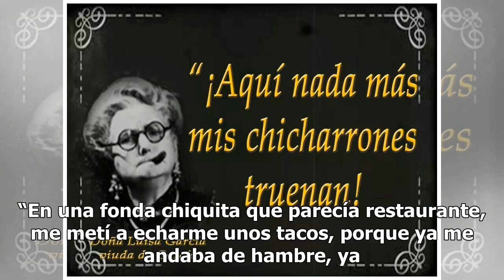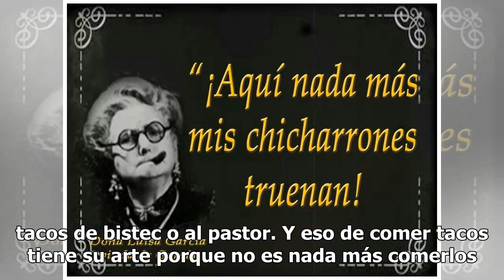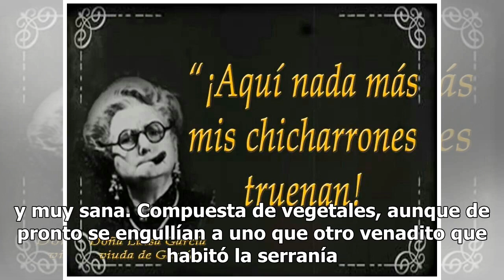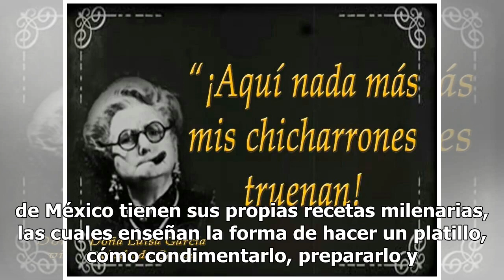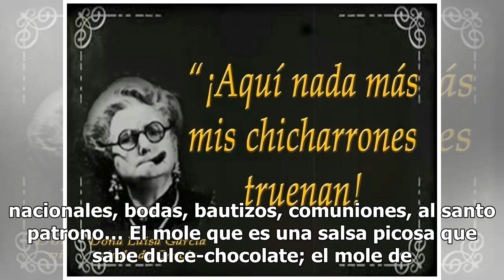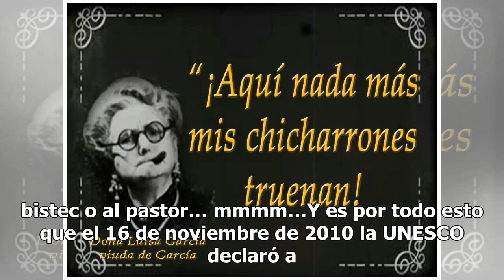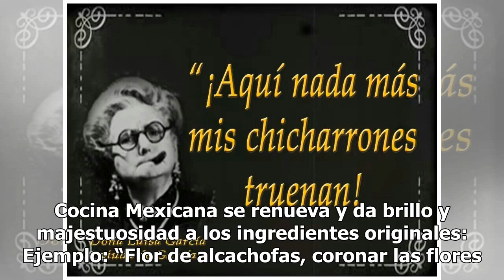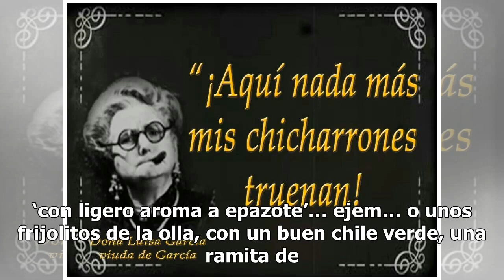Hojas de Papel Volando | Aquí nomás mis chicharrones truenan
“En una fonda chiquita que parecía restaurante, me metí a echarme unos tacos, porque ya me andaba de hambre, ya ven que el hambre es canija, y más el que se la aguanta…”“El que es panzón, aunque lo fajen”; “Aquí nomás mis chicharrones truenan”; “En todos lados se cuecen habas”; “De lengua, me echo t...